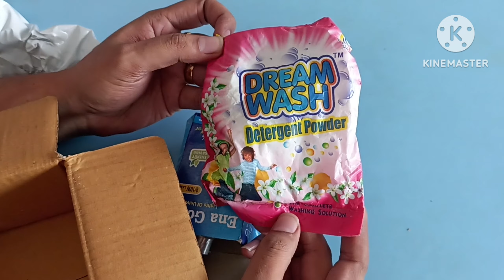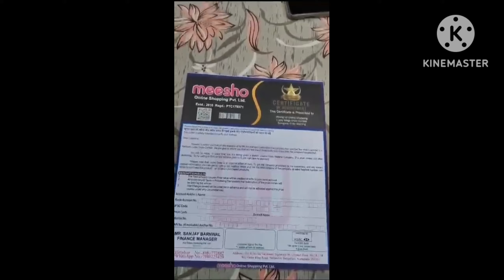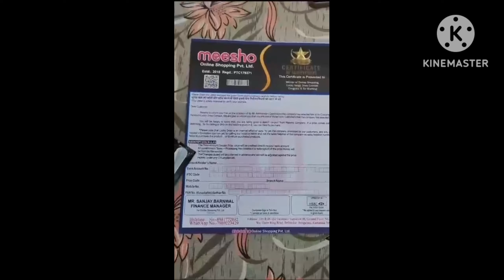ਠੱਗੀ ਮਾਰਨ ਦੇ ਚੋਰਾਂ ਨੇ ਲੱਭੇ ਨਵੇ ਤੋਂ ਤਰੀਕੇ ਆਪਣੇ ਵਿਚਾਰ ਜਰੂਰ ਕੁਮੇਟਾ ਵਿੱਚ ਦੱਸੋ ਜੀ